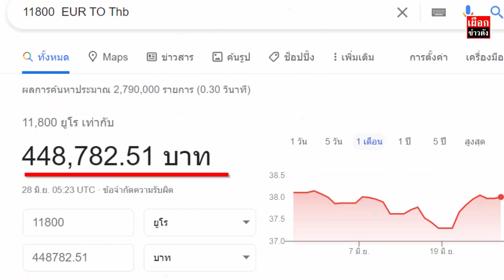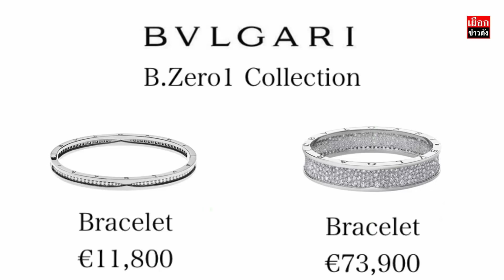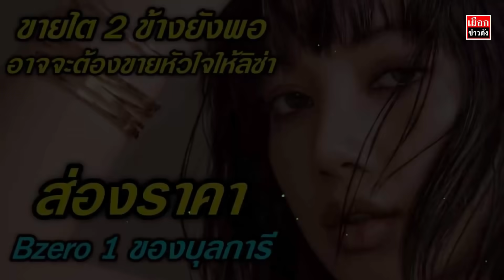เพราะเธอคู่ควร Lisa Blackpink ส่องราคา Colloection Bzero 1 ของบุลการี